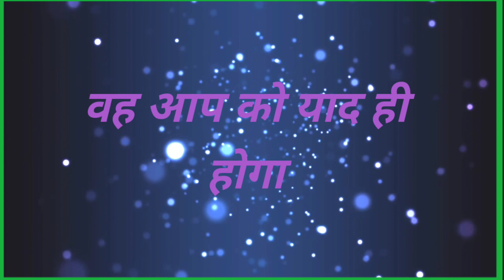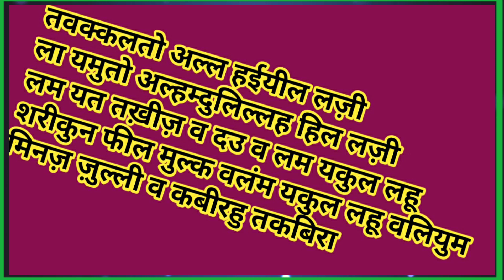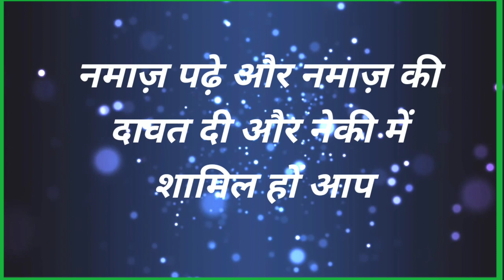कुछ ही देर में आप की दुआ क़ुबूल आप की मोहब्बत आप के पास किस्मत बन जाएगी आप की